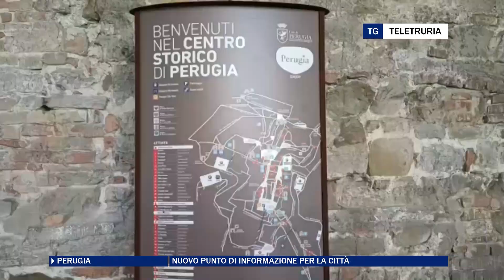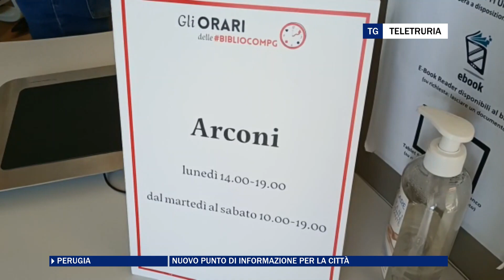Nuovo punto di informazione per la città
Ci spostiamo a Perugia: questa mattina è stato inaugurato il nuovo punto di informazione in un luogo caratteristico della città. Scopriamo nel servizio dove si trova.